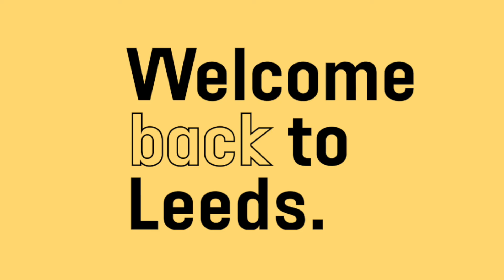Fabrication Crafts re-opening | Welcome Back to Leeds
We spoke to Dawn from Fabrication Crafts about how they have re-arranged the shop to help people feel safe. ⠀